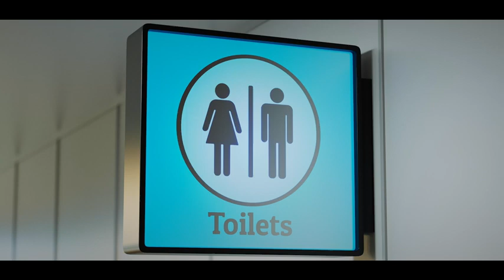સ્વચ્છતા શ્રમ દાન કાર્યક્રમ જાહેરાત - government of Gujarat